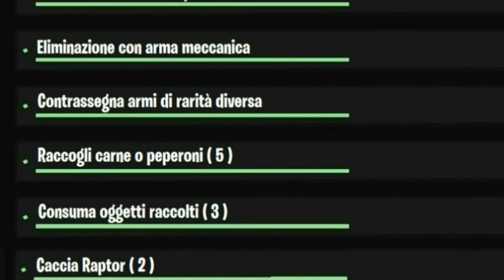SFIDE SETTIMANA 7 STAGIONE 6 FORTNITE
In questo video vi mostro in anteprima quali saranno gli incarichi per completare le sfide della settimana 7 season 6 capitolo 2 di Fortnite.
Le missioni verranno attivate giovedì 29 aprile alle ore 16:00.

Sfide LeggendariA: Danneggia avversari ( 2500/5000/7500/10000/12500 )

Sfide epiche:
Eliminazione con arma improvvisata
Eliminazione con arma primordiale
Eliminazione con arma meccanica
Contrassegna armi di rarità diversa
Raccogli carne o peperoni  0 / 5
Consuma oggetti raccolti 0 / 3
Caccia Raptor 0 / 2

Come livellare e salire di livello velocemente guadagnando tanti punti XP SETTIMANA 7 stagione 6 CAPITOLO 2 pass battaglia

Special THX :
FORTNITE.GG
ZIO TUBO
MARTEX
iFireMonkey
PAZZOX